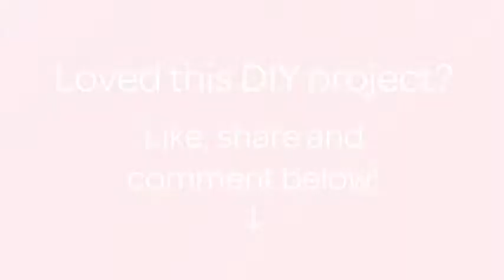How To Make A Vacation Photo Holder From A Paper Bag - DIY Crafts Tutorial - Guidecentral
About this DIY project:
- Title: Make a Vacation Photo Holder from a Paper Bag

Supplies:
- 6x12" Brown paper bag
- Chipboard Eiffel Tower
- Brown ink or paint
- Kraft card
- Designer patterned paper
- Pennant Banner Die
- Selection of stamped/printed images
- Coloring medium for printed images
- Sewing machine
- Adhesive
- Embellishments of choice